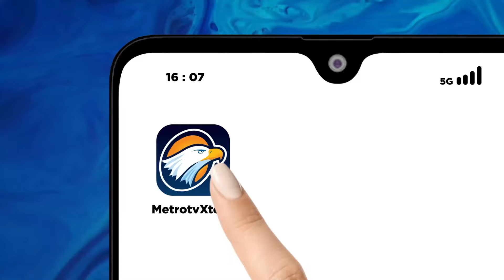[HEADLINE NEWS, 11/09] Ricuh, Unjuk Rasa Di Kantor Bupati Halmahera Barat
MetroTV, Headline News - 11 September 2024 | 23:00 WIB

Aksi unjuk rasa di Kantor Bupati Halmahera Barat berakhir ricuh, akibat ricuh dari ASN yang tidak terima ucapan massa aksi.